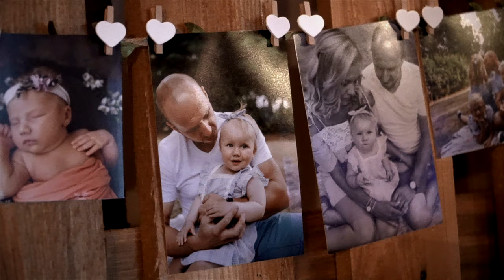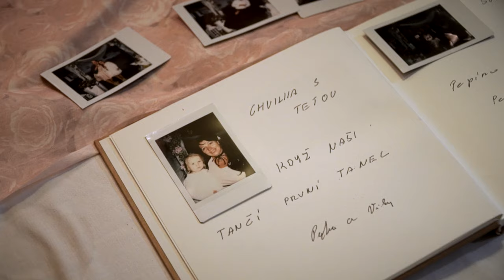Veselá svatba v dešti - Statek U Kulaka | Svatební video - Markéta & Petr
Veselá svatba v dešti u Havlíčkova Brodu. Svatba na statku U Kulaka, kde skoro celý den pršelo štěstí. Toto svatební video je ukázka, že skvělá svatba může vzniknout v jakémkoliv počasí. Všem vydržela skvělá nálada i v dešti a chladném počasí.

Markéta a Petr dlouho vybírali to nejlepší místo na svatbu na vysočině a nakonec celou svatbu uskutečnili na statku U Kulaka v Květnově mezi Havlíčkovým Brodem a Jihlavou. Na statku bylo vše potřebné pro celý svatební den, a tak se nikam nemuselo přejíždět. To se všem velmi hodilo, protože skoro celou svatbu pršelo. V tom duchu jak řekla při obřadu paní oddávající, že jim padá štěstí z nebe, tak Markéta a Petr zvládli celou svatbu s úsměvem na tváři.

Už od rána nás na svatbě přivítal vydatný déšť, ale hned nás uklidnilo, že pro tyto případy je na statku připravený prostorný altán. Před obřadem si Markéta s Petrem vyměnili dopisy, které je oba dohnali k slzám a pak se s deštníkem vydali na first look, kde Petr poprvé spatřil svou krásnou nevěstu.

Na svatební obřad se nastupovalo jak jinak než ve vytrvalém dešti, což ve videu aspoň vytvořilo hezký efekt :-D Většina svatby se odehrála uvnitř statku, ale U Kulaka na to byli skvěle připravení. Jakmile trochu přestalo pršet, tak aby novomanželé vydechli, vyrazili na krátkou romantickou procházku.

🔔 MÁTE ZÁJEM O SVATEBNÍ VIDEO?

💒 SVATBA
Statek U Kulaka, Květnov (Havlíčkův Brod)

🧑🏼‍🤝‍🧑🏼 DODAVATELÉ
Účes - Jana Jíchová
Šaty - Svatební salon T&M
Prsteny - Elody
Foto - Rastislav Belan
Svatební dekorace - Jitka Chvátalová
Květiny - Květinka U Růže, Polná

🎬 SVATEBNÍ VIDEO
Hlavní kameraman - Martin Brus
Zvuk, střih, barvy - Martin Brus

🎵 OBLÍBENÝ ZDROJ HUDBY
Artlist (získáš 2 měsíce zdarma)